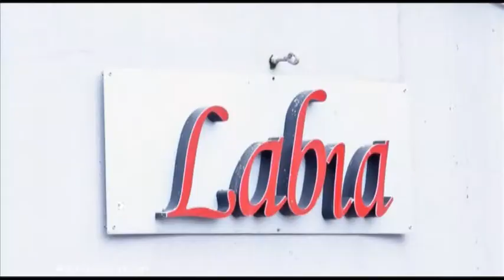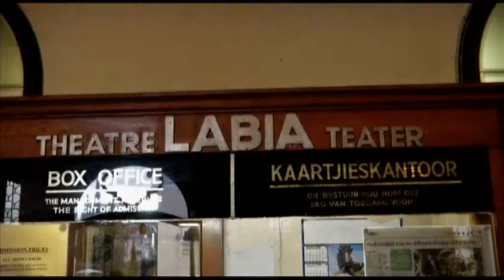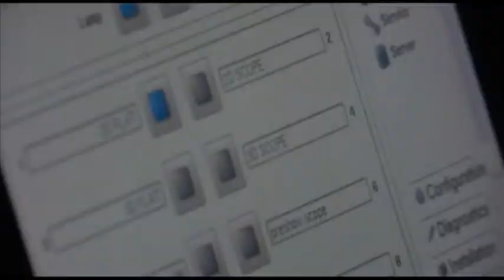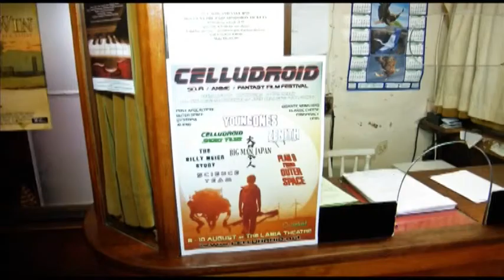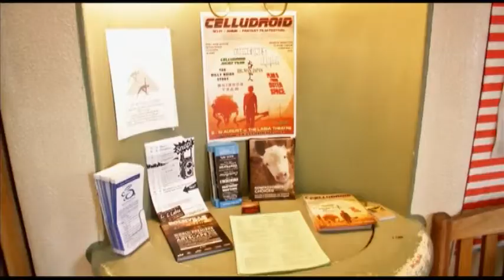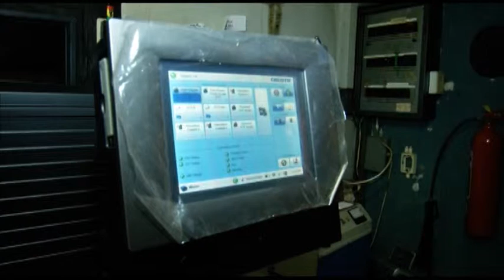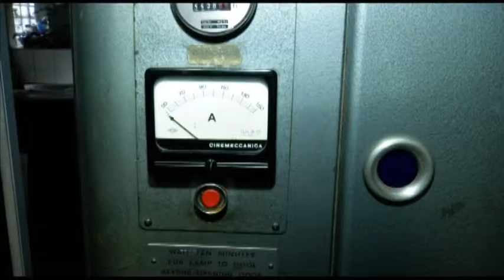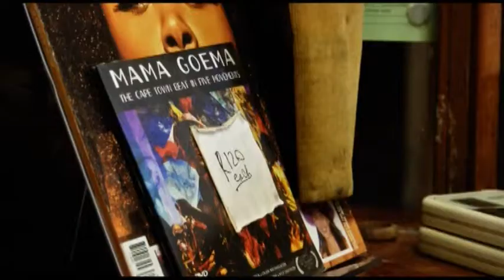Migration from 35mm film to digital and its impact on exhibitors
An often misunderstood independent cinema in Cape Town, the owner of the Labia, Ludi Kraus discusses the implication of the migration from 35mm film to digital and the impact it has on exhibitors the world over. This is both poignant and informative.